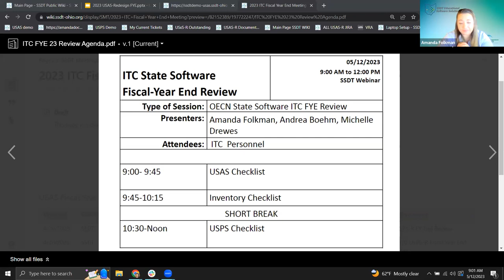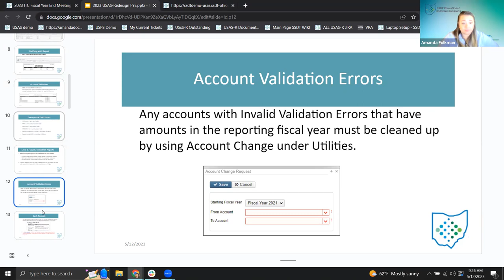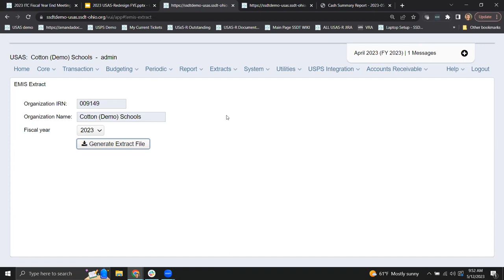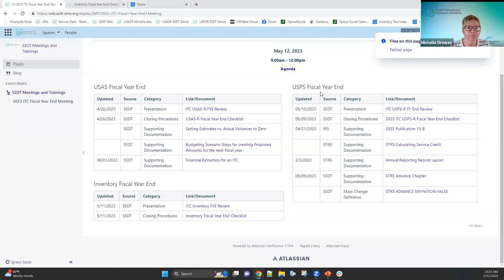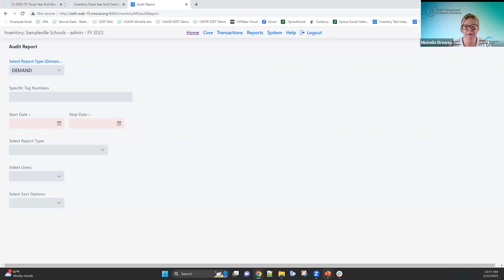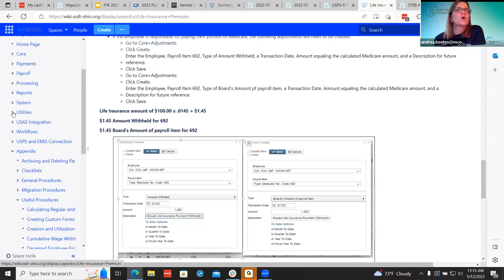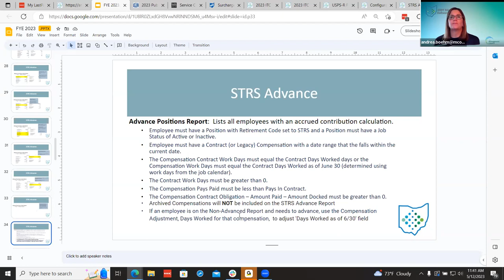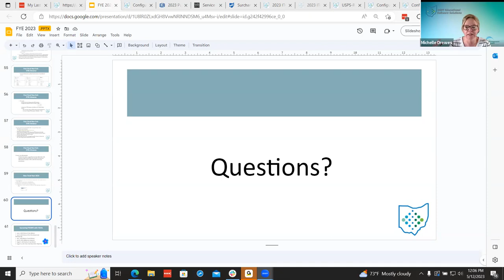ITC 2023 FYE Review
Generic yearly recording of SSDT FYE Review with ITC staff.  Includes USAS, USPS and Inventory. Please note this does not cover the FYE Review checklist for your district.  Please contact your ITC for the FYE Checklist you should be using.

Chapter Include:
00:00 USAS FYE Review
1:17:09 Inventory FYE Review
1:53:49 USPS FYE Review